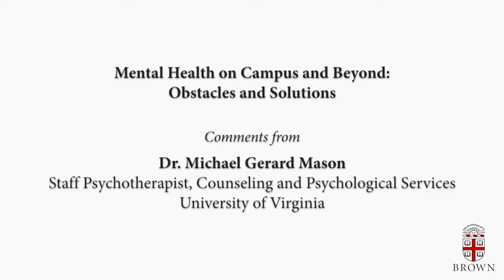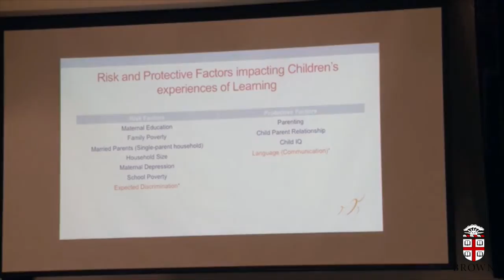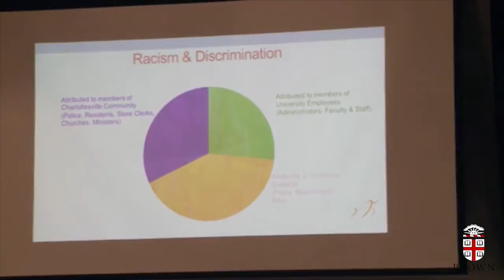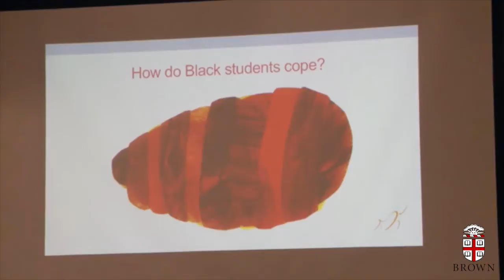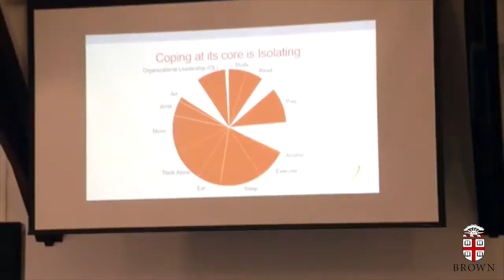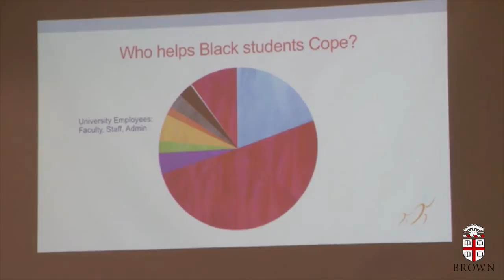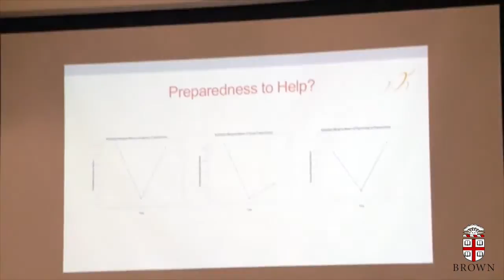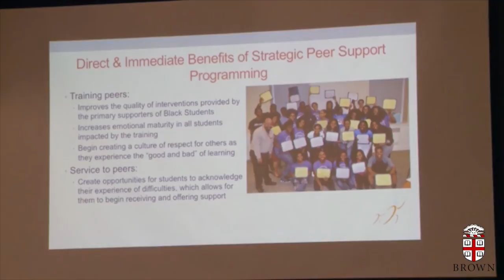Michael Mason: "Young, Gifted, and @ Risk" Symposium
YOUNG, GIFTED, and @ RISK: High-Achieving Students of Color and Mental Health

Presentation by Michael Mason, PhD, LPC, Staff Psychotherapist, Multicultural Specialist, University of Virginia

On Friday, October 3, 2014 Brown University's Center for the Study of Race and Ethnicity in America, in collaboration with the Stephen C. Rose Legacy Fund, convened leading mental health scholars, practitioners, and members of the University community for an important dialogue on mental health. The symposium provided a unique opportunity to hear experts' perspectives on the challenges facing high-achieving, high-aspiring people of color during college and emerging adulthood. Participants addressed areas of consensus and divergence, identify opportunities to build knowledge, and recommend action steps to move forward an agenda promoting the mental health of young people and emerging adults of color.